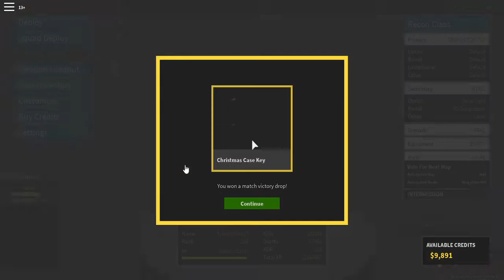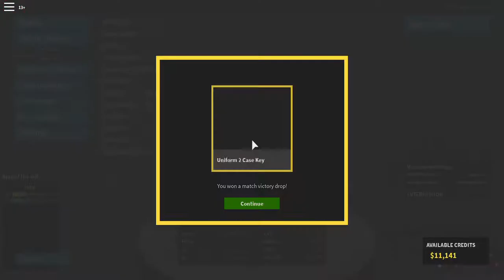Laggest Game I ever played | Roblox